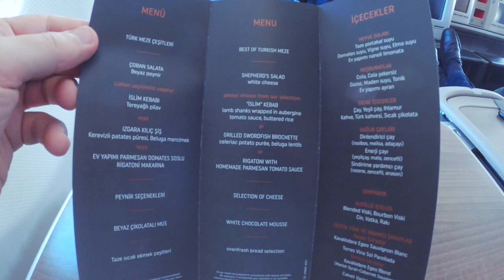Trip to Istanbul - Поездка в Стамбул 2022